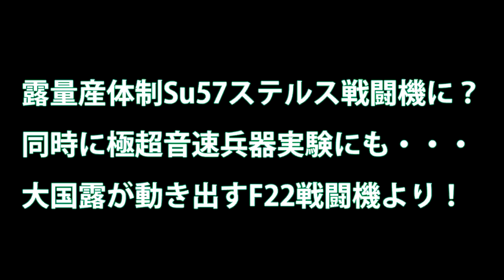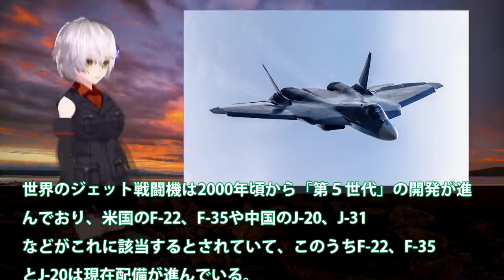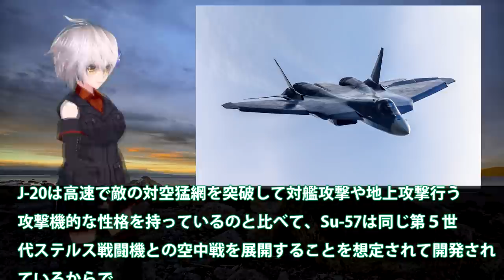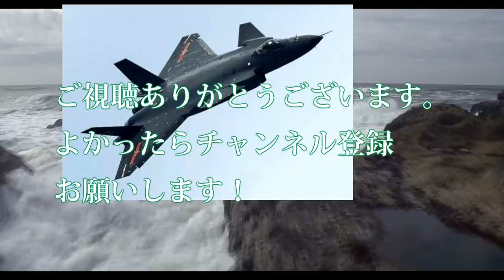露量産体制Su57ステルス戦闘機に？同時に極超音速兵器実験にも・・・大国露が動き出すF22戦闘機より！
関連動画
ロシア軍 Su-30戦闘機 海上自衛隊機 OP-3C(画像情報偵察機)に緊急発進 | Russian Su-30 Intercepts JMSDF OP-3C

引用・転載「出典：海上自衛隊ホームページ」
引用・転載「出典：航空自衛隊ホームページ」
引用・転載「出典：陸上自衛隊ホームページ」

【筆塗りプラモ】Su-33 Flanker D 1:72(ロシア海軍艦上戦闘機フランカー D Hasegawa : Brush Painting)